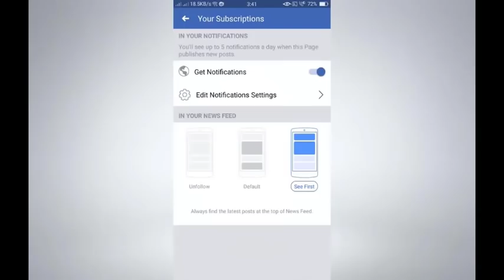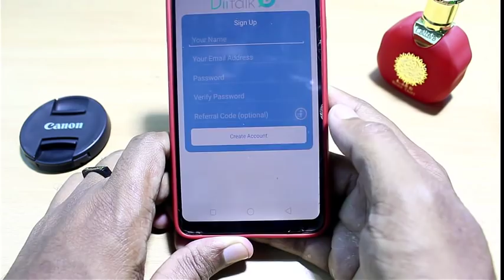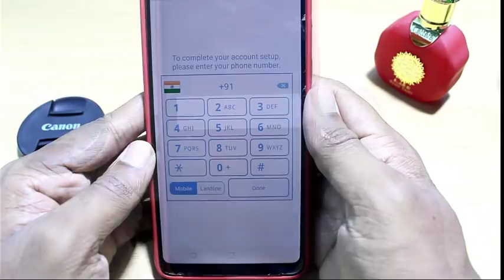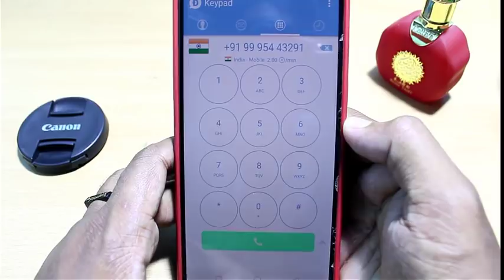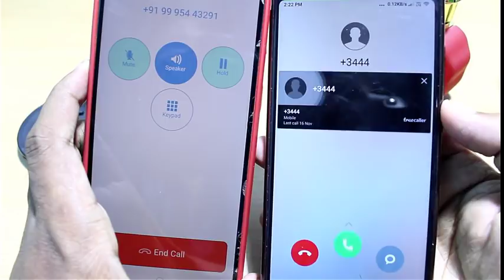ഇനി നിങ്ങളുടെ മൊബൈല്‍ നമ്പര്‍ PRIVATE NUMBER എന്നെ കാണിക്കൂ